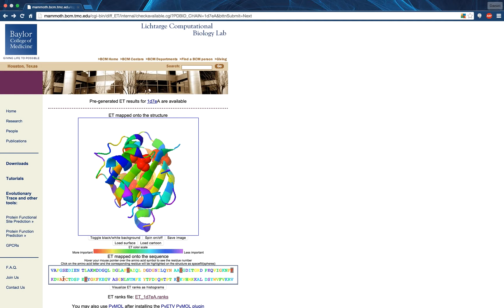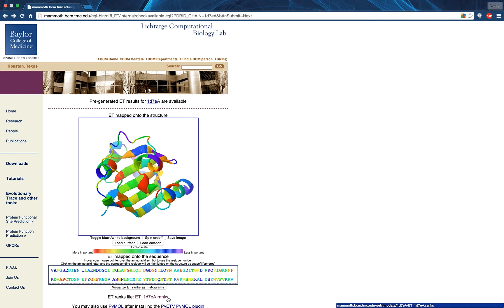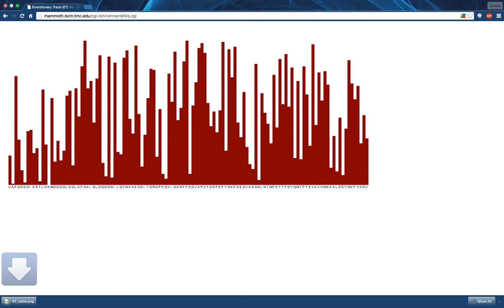Results: Molecular Structure and Sequence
This video demonstrates the molecular structure and sequence interface which is part of the results page generated by the UET Database